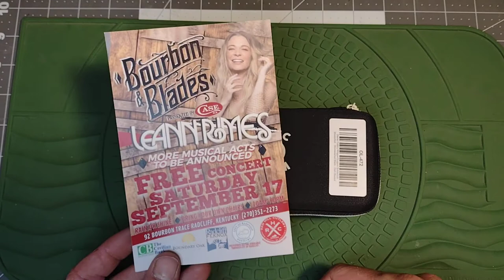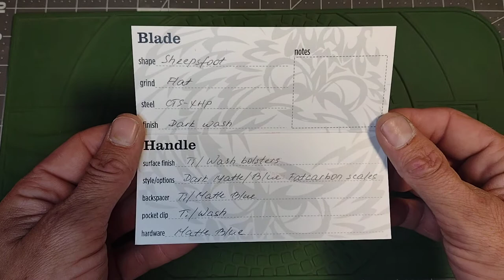Olamic Whippersnapper! New bolster lock version with new steel choices! Short walk knife talk!